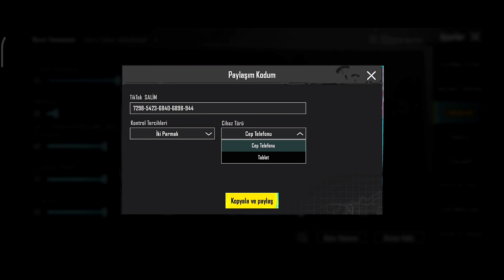4 PARMAK HASSASİYET AYARI JİROSKOPLU PUBG MOBİLE best sensitivity for pubg mobile